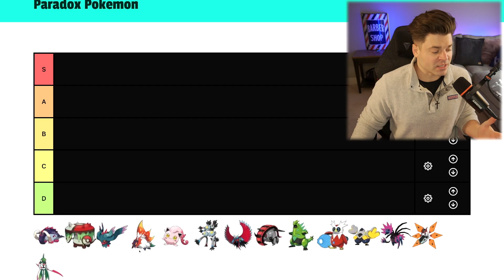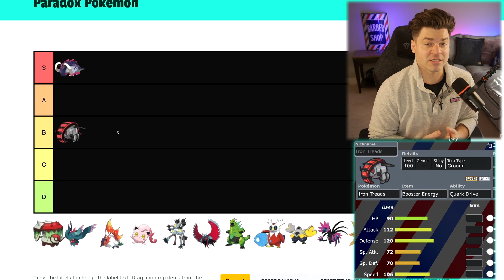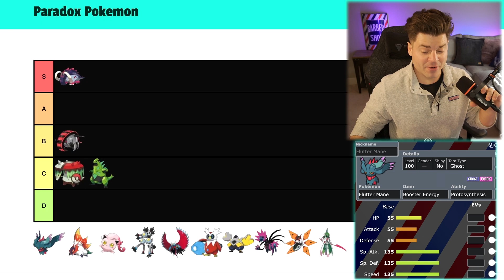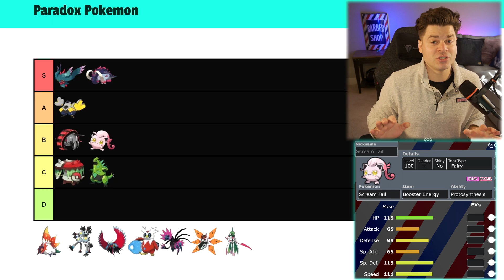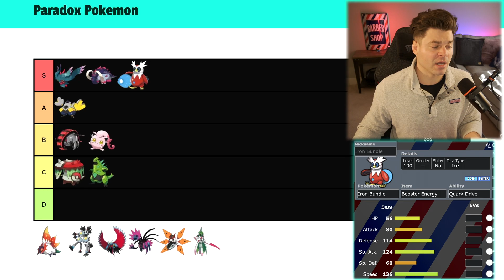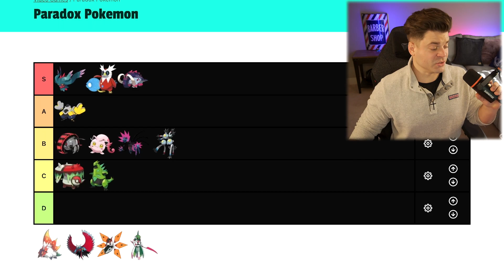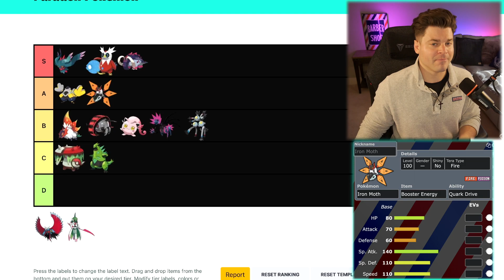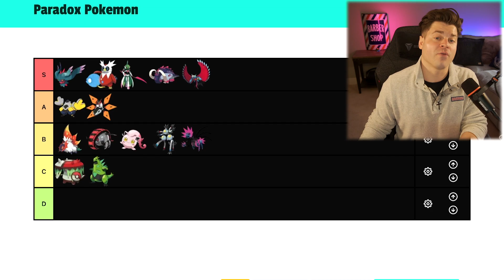All Paradox Pokémon Ranked! Competitive Tier List - FULL Breakdown and Analysis - Scarlet and Violet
Pokemon Scarlet and Violet Full TIER LIST RANKING and Detailed Breakdown Analysis of ALL NEW Paradox Pokemon, Past and Future Forms - Competitive Discussion of Generation 9 new pokemon game 2022.  How broken and overpowered are these new pokémon from Paldea? Smogon and pokemon showdown OU tier, UU tier, and UBERS tier.  Pokemon World Championships and VGC competitive discussion included! ✌🏼

Rights & Music - Nintendo and Gamechops